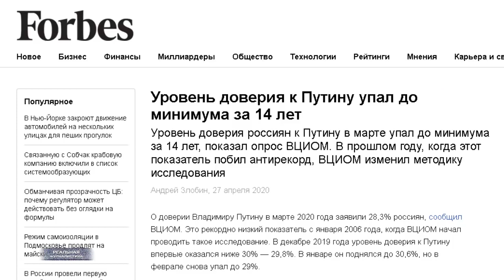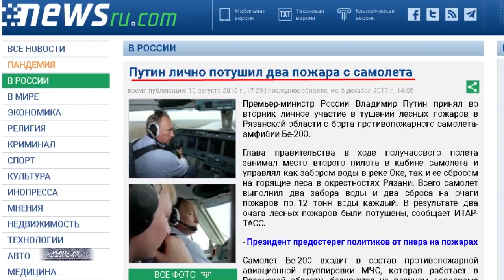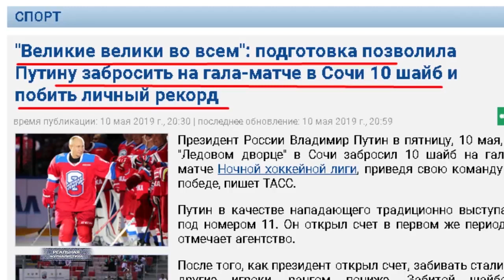Путина сдают свои?! (Мнение канала "Реальная журналистика")